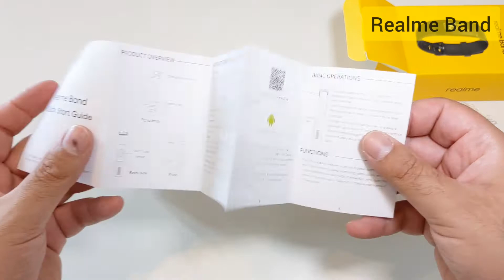Unboxing e Anteprima Realme Band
acquistalo qui
nuovo Realme Band che vuole fare concorrenza alla Mi band di Xiaomi